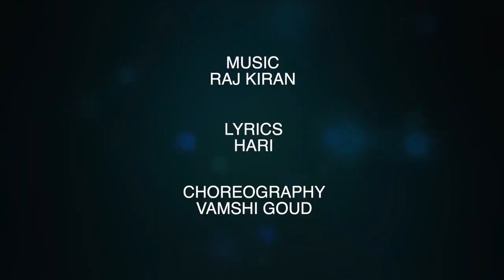గీతామాధురి పాడిన సంక్రాంతి సూప‌ర్‌హిట్ సాంగ్‌